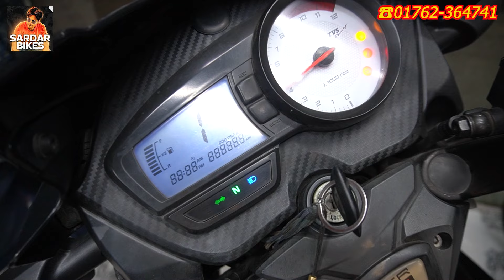৫০ থেকে ১ লাখ কমে নতুনের মত বাইক 😱 gixxer sf, gixxer, 4v, rtr, hunk, pulsar//used bike price in bd//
৫০ থেকে ১ লাখ কমে নতুনের মত বাইক 😱 gixxer sf, gixxer, 4v, rtr, hunk, pulsar//used bike price in bd//

Showroom Name:- The bike Life BD/বাইক লাইফ বিডি
যোগাযোগ করুন:-
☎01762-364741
Address: 264/4, 60 Feet Pirerbag Road, Mirpur, Dhaka 1216.

📵বিশেষ সতর্কীকরণ :
✔️ আর্থিক লেন-দেন অথবা পণ্য ও পণ্যের মানের কোন জটিলতায় (sardar bikes) চ্যানেলের কর্তৃপক্ষ কোন ভাবেই দায়ী থাকবেন না ।

 ক্রেতা এবং বিক্রেতার কোন জটিলতার দ্বায় @sardarvlogs  _কর্তৃপক্ষ নিতে বাধ্য নয়।

bike baza
bike bazar
bike bd
bike hat
bike review bangla
bike update price bd
bikes
chocolate biker
comilla bike
faruk motors
kisti offar
pulsar 150
r15v3
r15v4
road riders bike
sawari bike
shorts
sonar bangla motors
suzuki
suzuki gsxr
toto man
tvs rider 125
used bike
used showroom
yamaha fazer
yamaha r15v4
Kom dami used bike price
Biker Salauddin new video
Used yamaha bike price
Used honda bike price
Used suzuki bike price
Used gsxr 150
Used gixxer sf
Used apache 4v
Used pulsar 150
Used yamaha R15 v3
Bike review bangla
10 hajare bike
20 hajare pulsar
Biker Salauddin
Racer
Bike zone
Bike bd
Arham bike gallery
Bike village
Yead bike
Nur jahan motors
Bike heaven
Faruk motors
Road riders
The bike life bd
Insaf motors
Mehbin bike gallery
Bike review
All used bike price bd
Comilla used bike price
Gazipur used bike
Saver used bike price
Puran dhaka used bikefaruk motors
faruk motors official
sardarbikes
sardarvlogs
buy cheap price used bike
buy cheap price bike
cheap price used bikes
used bike update price 2022